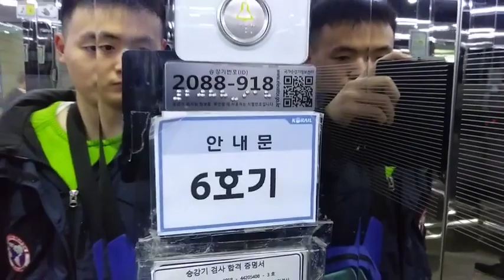(2019년 1월 ) 경기도 수원시 팔달구 덕영대로 924 (매산로1가) 한국철도공사 수원역(1호선) 용산 방향 그린엘리베이터 탑사기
지하 전용